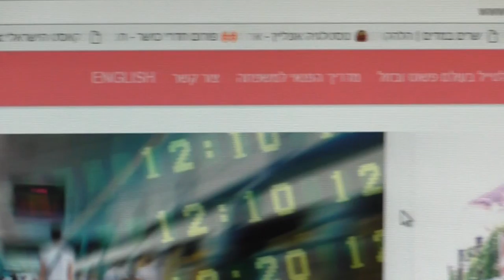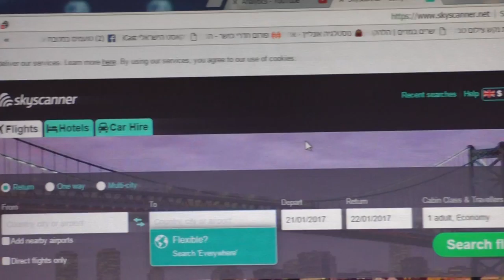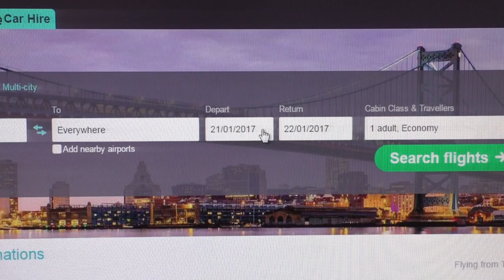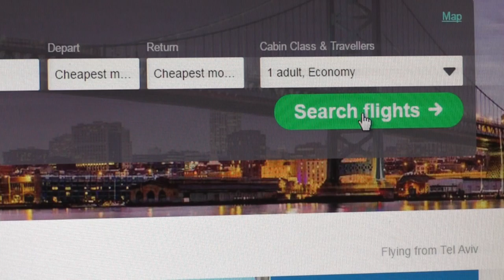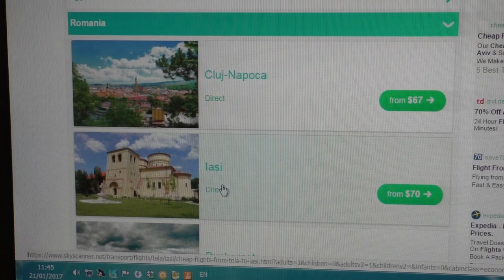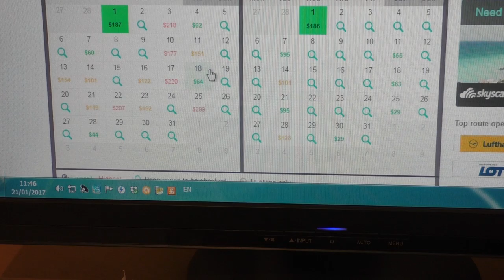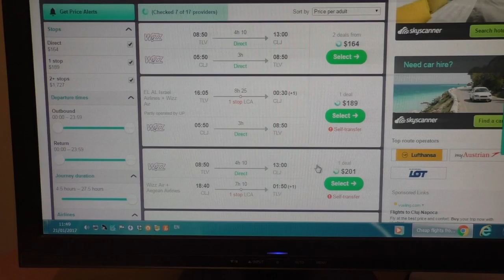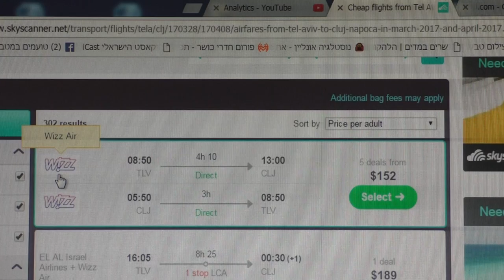איך לטוס לחול בפחות מ100$ לכיוון מחפשים טיסה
פרק ראשון בו נטפל בנושא הזמנת טיסה בזול-חלק ראשון